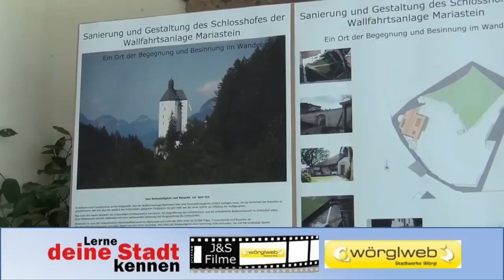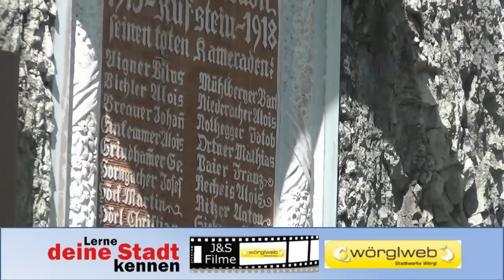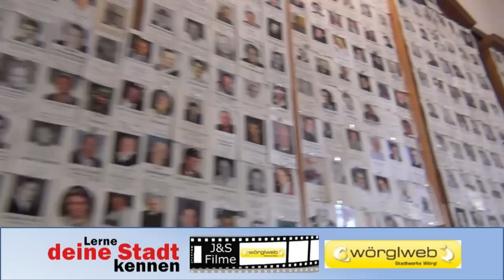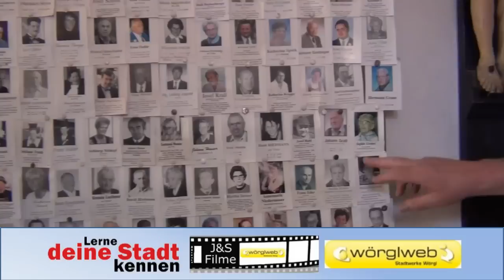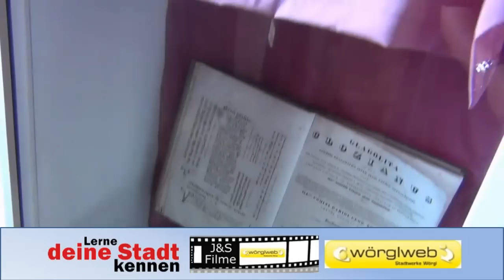Wallfahrtskirche in Mariastein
Wallfahrten in Tirol -- Balsam für die Seele. Direkt neben dem Mariasteiner Hof befindet sich die beeindruckende Wallfahrtskirche Mariastein, die ein beliebtes und verehrtes Barockjuwel beherbergt. Und wir, von J&S Filme haben es uns nicht entgehen lassen diese zu besichtigen.